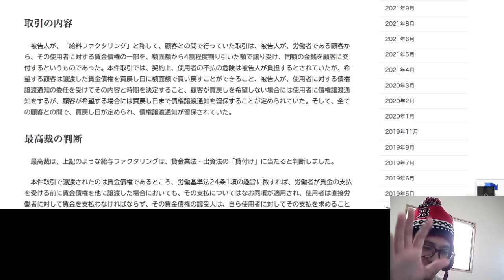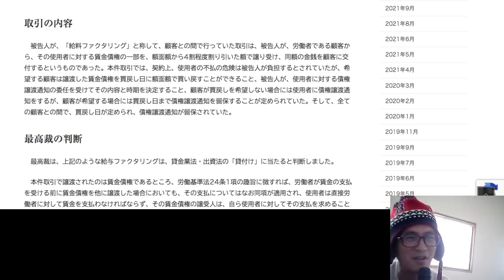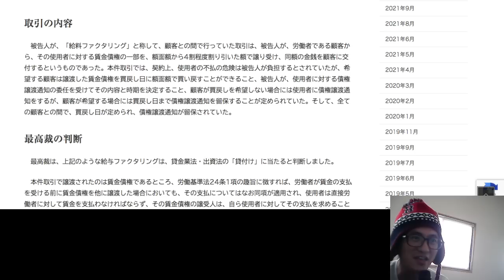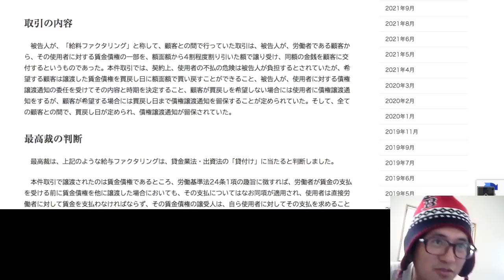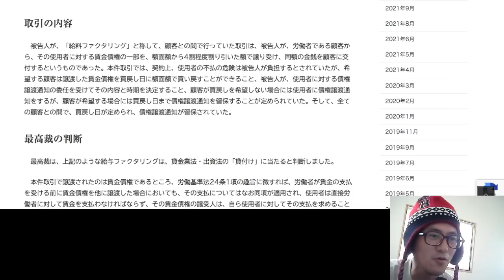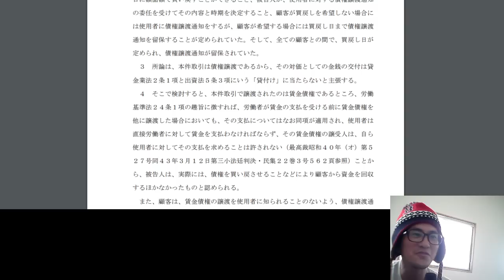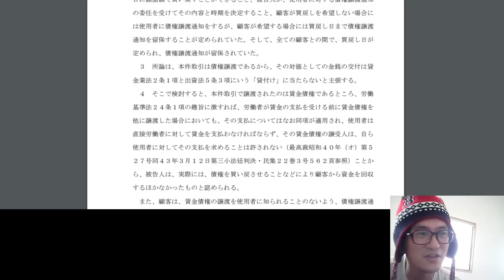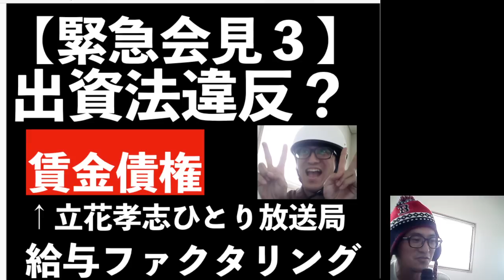【給与ファクタリング】立花孝志さんに説明してもらいたいこと ホリエモン新党 黒川あつひこ 久保田学 大津綾香 堀江貴文 荻津組 齊藤健一郎 本間明子 立花孝志 浜田聡 末永ゆかり